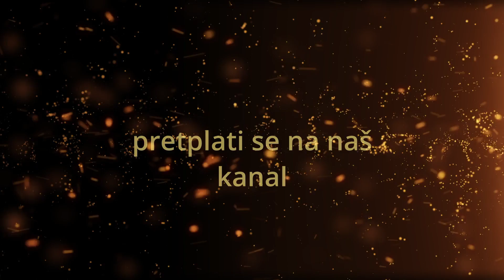Fra Lazar Perica- Ispovijedite ovaj grijeh!!!(OBAVEZNO POSLUŠAJTE)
Fra Lazar Perica- Ispovijedite ovaj  grijeh

Fra Lazar Perica ukazuje na grijeh koji mnogi i ne znaju da ga treba ispovijediti.

HVALA KANALU FRA LAZAR PERICA POSLUJATE I DRUGE PROPOVIJEDI

VAŽNO: Ovaj Youtube kanal nije monetiziran (nema zaradu niti marketing).